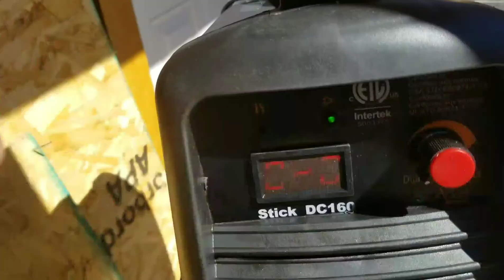Cheapest Dual-voltage Stick Welder on Amazon!!!! SlashArc DC 160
SlashArc DC 160 amp Dual voltage input IGBT Stick Welder package 110v 220v